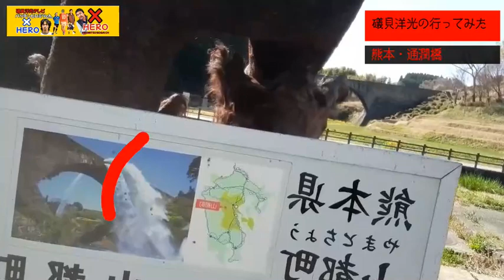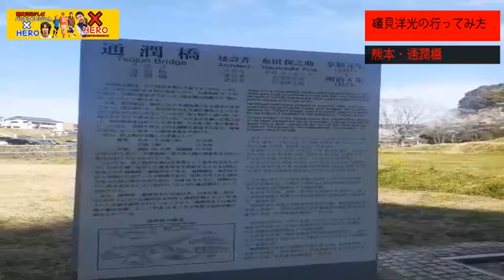礒貝洋光の行ってみた!!《通潤橋》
こんにちは礒貝洋光です

僕の

・あるがまま

・なるがまま

・なすがまま

これが詰まったYouTubeチャンネルです。

サッカーやゴルフ、フットゴルフはもちろんですが、僕の故郷熊本をはじめ

日本全国、津々浦々を紹介していきます。

礒貝洋光プロフィール

1969年(昭和44年)4月19日生まれ、熊本県下益城郡小川町（現宇城市）出身の元プロサッカー選手、元プロゴルファー。
少年時代からその才能は他を寄せ付けず《天才》と言われ、その類まれな才能は全国に知れ渡っていた。小学校、中学校と全国大会で活躍、高校は東京の名門帝京高校に進学。
高校一年生からレギュラーとして活躍。2年時には東京選抜で国体優勝。高校3年の高校選手権は前年角優勝の東海大一高と死闘を演じ、勝負はPK戦にもつれ込んだ。礒貝洋光の蹴ったシュートはゴールキーパーに阻まれ、高校選手権優勝はかなわなかった。
進学先の東海大学でもその能力を如何なく発揮して日本代表に選出される。
東海大学を中退しガンバ大阪に入団。Jリーグ開幕を彩ったスーパースターだった。
29歳の時に浦和移籍先の浦和レッズをシーズン途中に退団。プロサッカー選手としてのキャリアを終えたが、その後ゴルファーに転身。
現在は《自由人》として組織に縛られることなく、サッカー界、ゴルフ界にお礼参りを続けており、少年指導、アマチュア指導を定期的に行っている。
「狭い世界にこだわらないで、たくさんの人と触れ合いたい」というポリシーを持っており、飲食業、建設業、医療業界など、多岐にわたって活動している。そのミステリアスな生活にマスコミから注目されることもあるが、どんな時も飾らずに、何も隠さず等身大の自分自身をさらけ出して見せるのも礒貝洋光の魅力となっている。
2022年4月、YouTuber宣言
誰も想像できない、礒貝洋光を動画を通じて紹介していければと考えているという!!

詳細
曲
Love U
アーティスト
Razihel